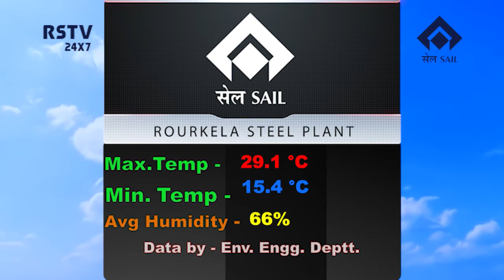ENGLISH NEWS DT- 18/ 11/ 2022